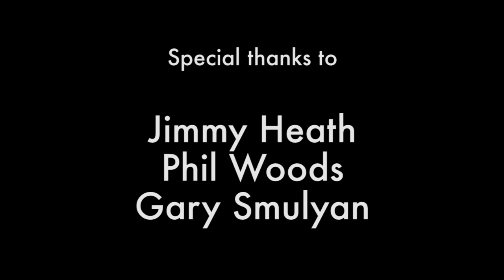Conversations in New York: Jazz Icons Jimmy Heath and Phil Woods, with Gary Smulyan Chapter One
In this installment of Vandoren's interview series, "Conversations in New York," jazz icons Jimmy Heath and Phil Woods sit down for an exclusive interview with Gary Smulyan.

In chapter one of this six-part video conversation, Jimmy Heath and Phil Woods discuss their early mentors, playing the saxophone as kids, and their musical upbringings. Stay posted for the following five chapters, to be released each following Thursday.